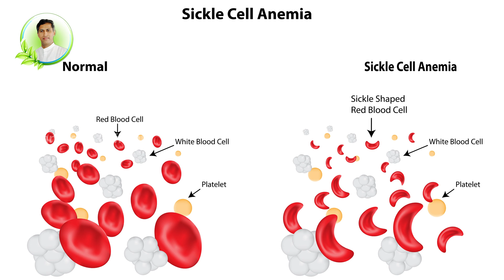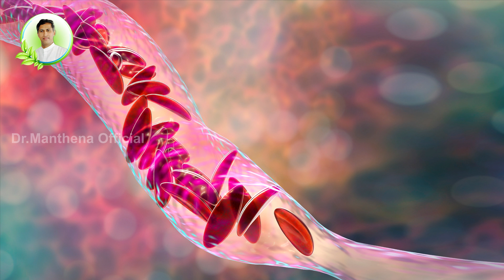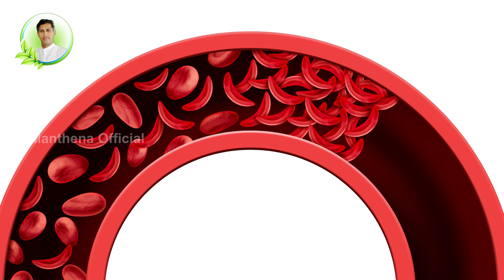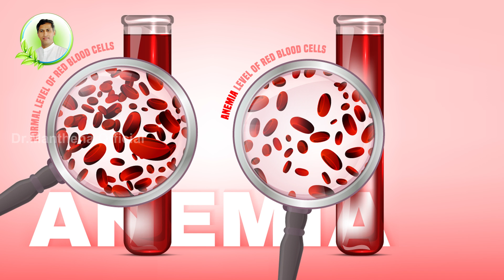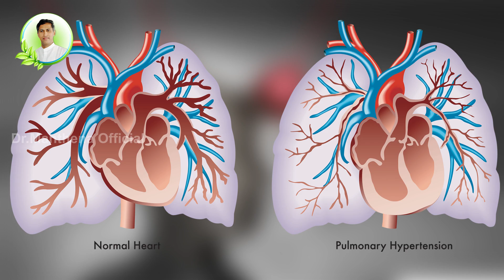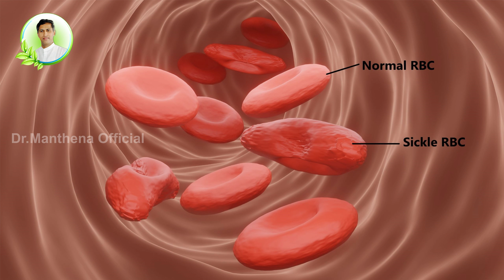Foods to Improve Blood Levels | Increases Eyesight | Sickle Cell Anemia | Dr. Manthena's Health Tips